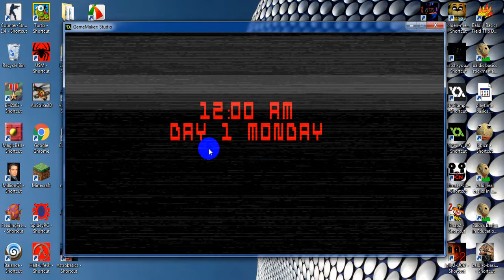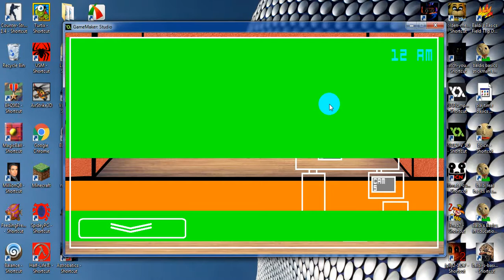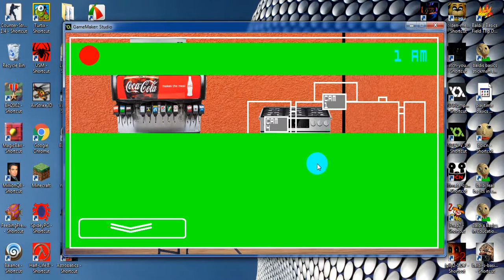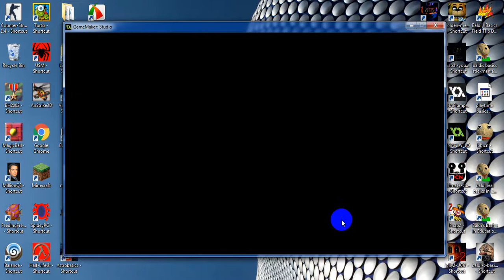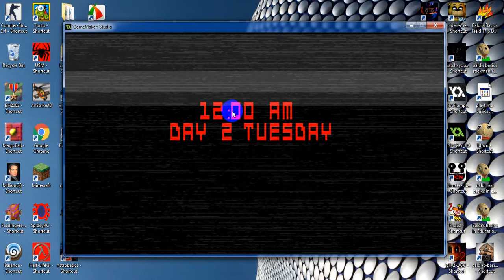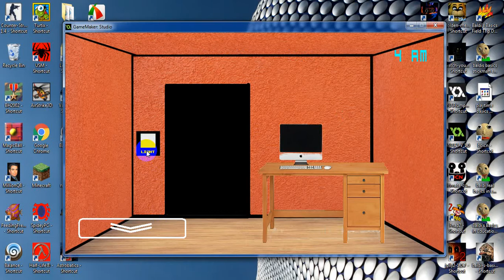Five nights at Baldi Part 2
Bye Bye..